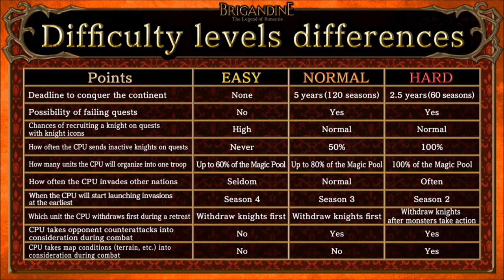{GUIDE} COMPLETE DIFFICULTY CHART (Easy, Normal, Hard) - Brigandine The Legend Of Runersia Gameplay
COMPLETE DIFFICULTY CHART (Easy, Normal, Hard) Brigandine The Legend Of Runersia English Gameplay